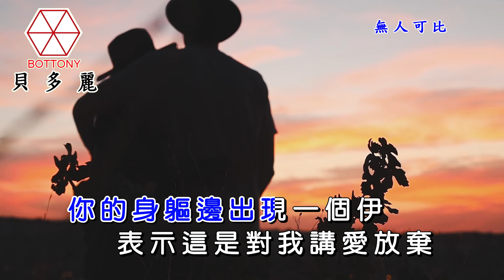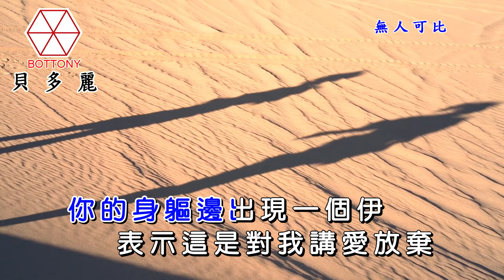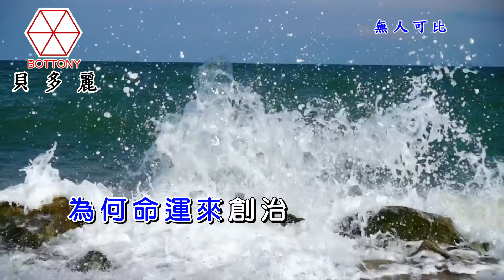無人可比 洪耀池 貝多麗唱片 官方字幕 HD MV首播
作詞：陳冠鳴
作曲：陳冠鳴
是我愛你不夠深也是緣份無著時你的身軀邊 出現一個伊表示這是對我講愛放棄今夜又是落雨瞑又擱想著你目睭內是含著淚沉淪的日子一日又一日為何命運來創治甘是我無來堅持你才來離開愛我的心已經死想欲放未記 又擱來想起你在我的心肝內 無人可比